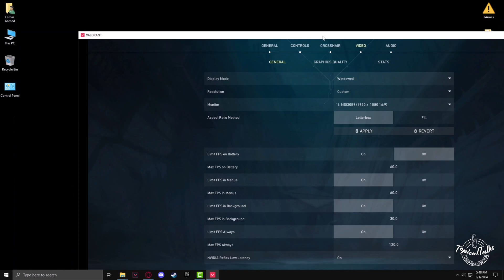How To Enable Windowed Mode in Valorant (UPDATED)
Is a game taking up too much of your screen? Get some space back with these tips and tools. enable windowed mode in your valorant game play.

How to enable windowed mode in valorant
valorant windowed fullscreen bug
valorant windowed mode shortcut
valorant stuck in windowed mode
how to minimize valorant screen
how to make valorant borderless
valorant windowed fullscreen vs fullscreen
how to full screen valorant windows 10